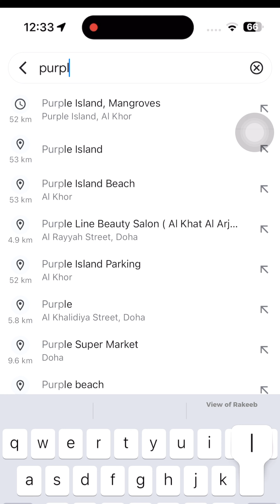Purple island in Qatar Al khor nice place 09/11/2024.